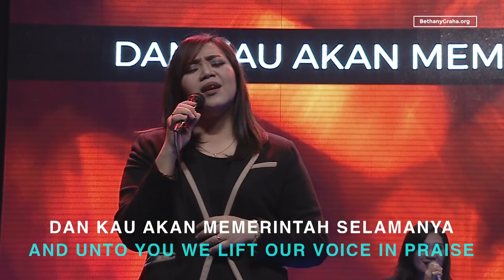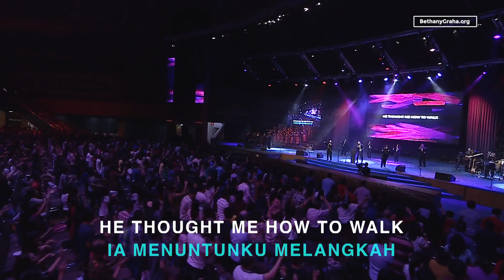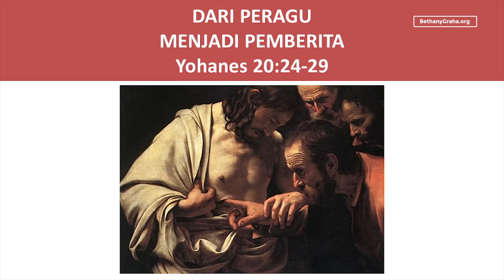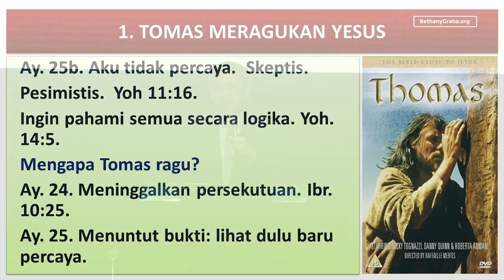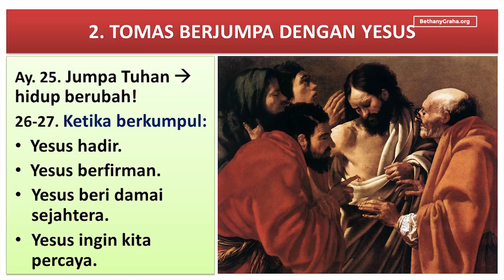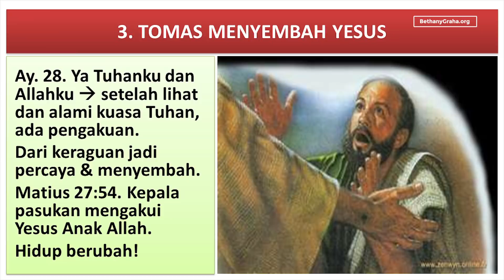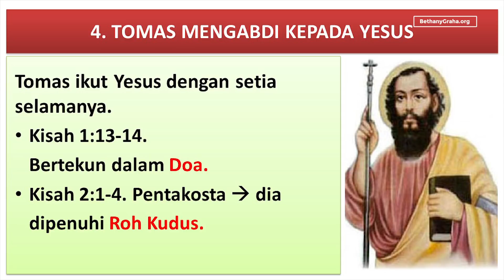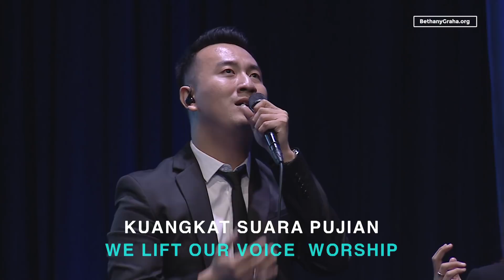Pdt. Rubin Adi Abraham - Dari Peragu Menjadi Pemberita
Ibadah Raya 01 April 2018
Gereja Bethany Nginden